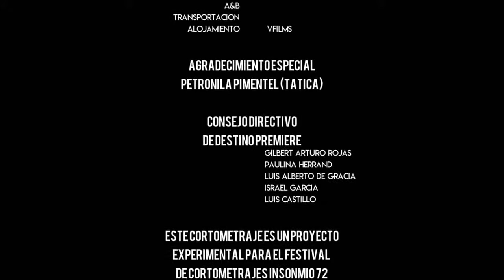MAS PUDO EL INTERÉS CORTOMETRAJE DOMINICANO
SINOPSIS
Elena (protagonizada por Gadernia Arache) y su esposo Leonidas (Víctor Gutierrez) ha tomando la decisión de ocultar su fortuna en lo profundo de un campo de República Dominicana, sin sospechar que el peligro asecha en cada rincón.

ELENCO
Gardenia Arache / Elena
Víctor Gutierrez / Leonidas
Alexis Santanta / Cesar

PRODUCIDA POR
VFilms
7 VIDAS MINISTERIO

Destino Premiere
DPmag Studios

GILBERT ARTURO ROJAS